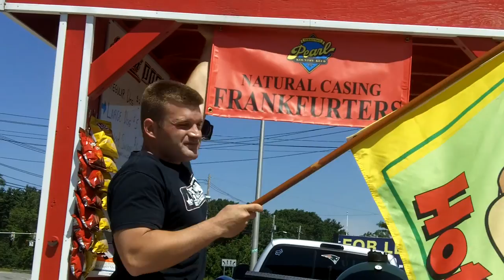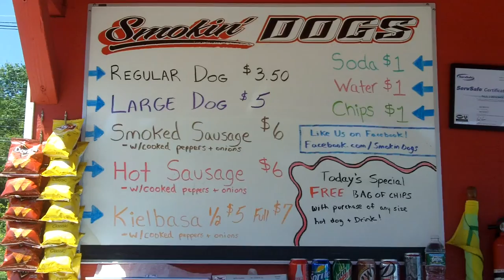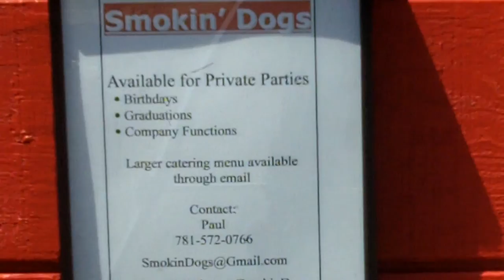Smokin' Dogs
Day three of National Hot Dog Month 2013 features a green egg grillin', Pearl Frank trailer in Burlington, MA called Smokin' Dogs!